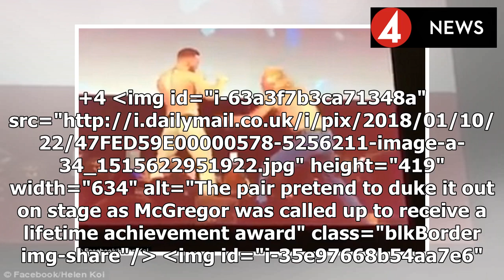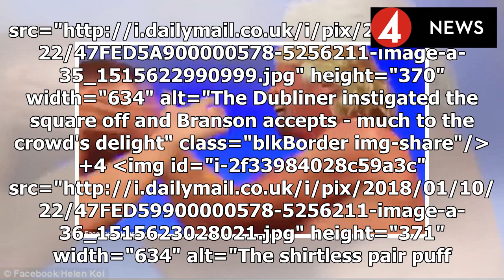News 2018 | 'He is not a Sir on this soil': Extraordinary moment shirtless Richard Branson faces of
News 2018 | 'He is not a Sir on this soil': Extraordinary moment shirtless Richard Branson faces off with Irish MMA fighter Conor McGregor